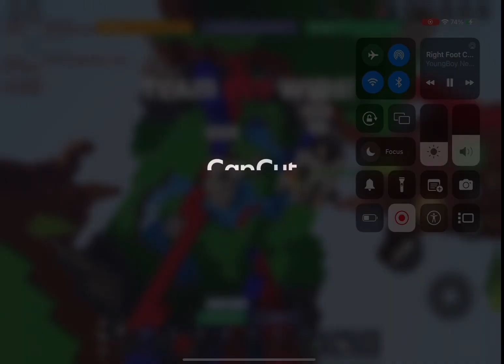Playing duels with my friend